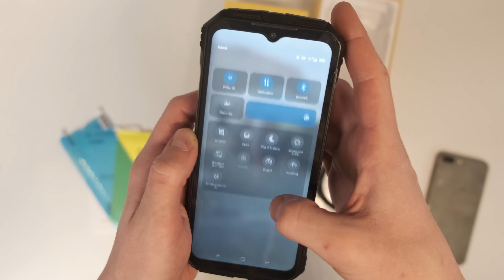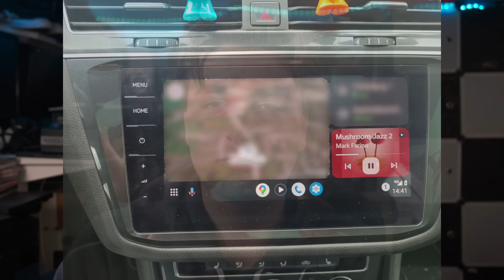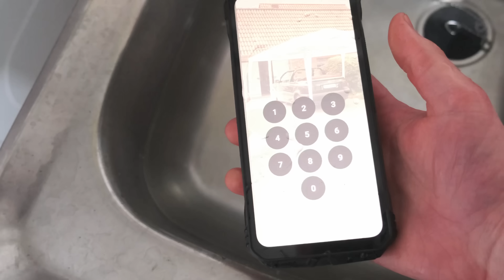Das FETTESTE Handy der Welt! | Doogee V Max Review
Heute gibt´s einm Review zu einem echten Klopper: Dooge V Max
Ein Rugged-Phone mit 22000mAh Akku!

Zeitstempel
0:00 Hey
0:52 Unboxing
3:48 Software
5:28 Display
7:12 Kamera
9:00 Videoqualität
13:26 Bildqualität
15:03 Audio
16:01 Akku+laden
18:38 Das einzige "Problem"
20:20 andere Kleinigkeiten
22:42 Droptest und Wassertest
24:43 Fazit

mein Zweitkanal: Technikkeller Reloaded